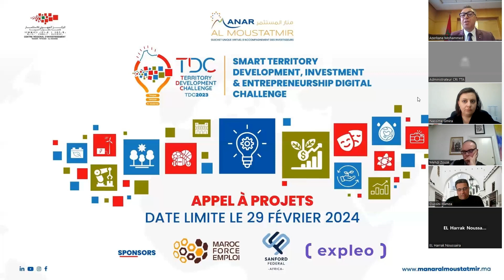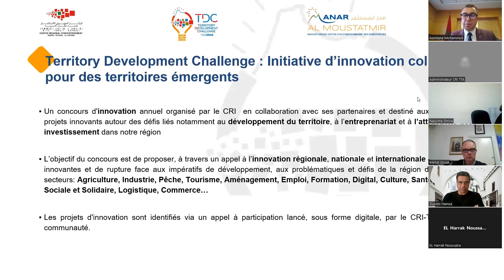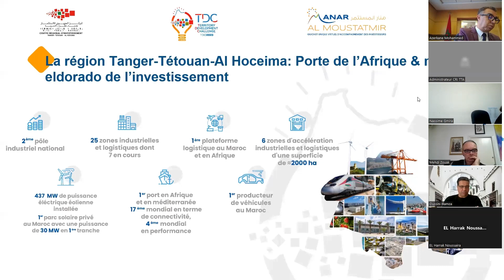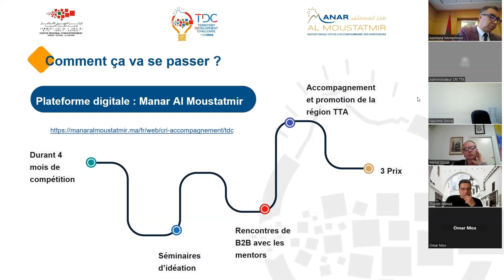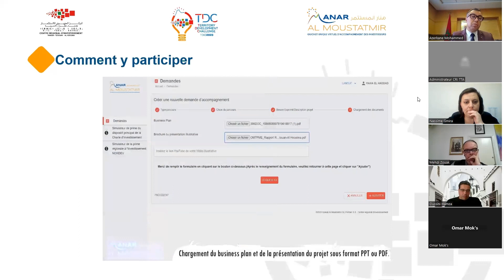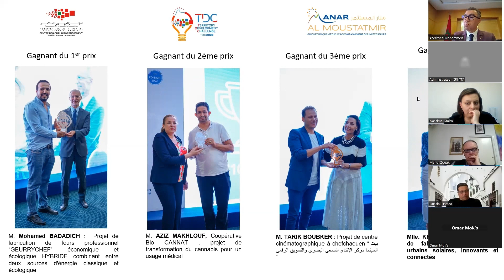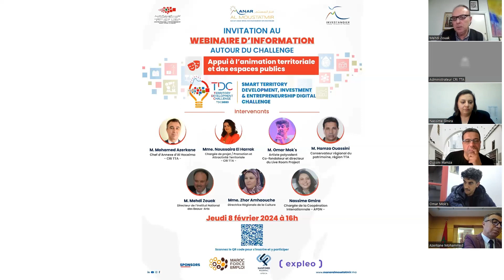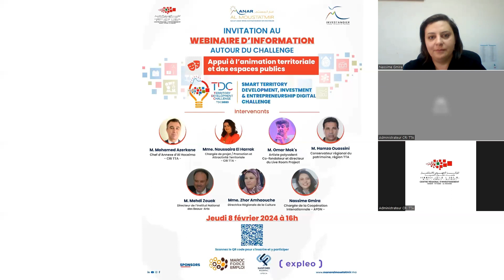TDC2023 : Webinaire autour du challenge Appui à l'animation territoriale et des espaces publics